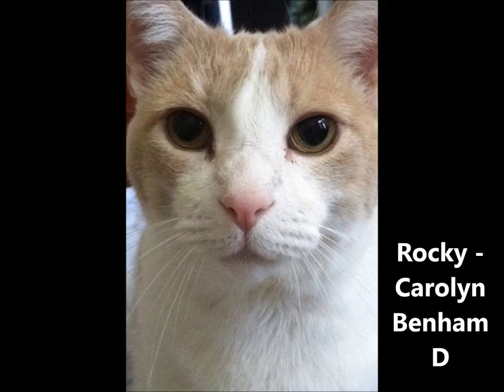FOG Cat's Eyes 2015